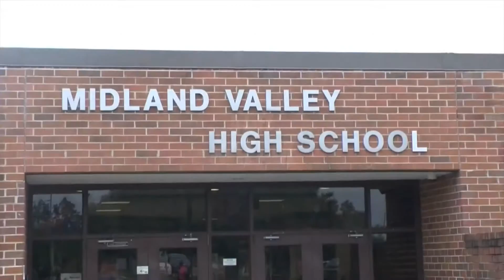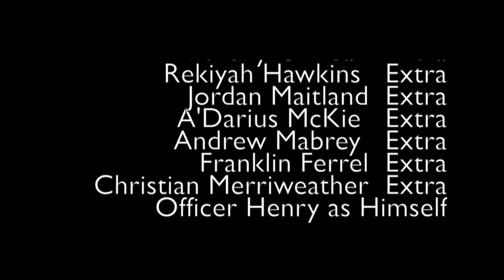Midland Valley High School Let's Be HallMonitors 2 Shortfilm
Christian Medina
Miles Ivory
Elijah Pineda